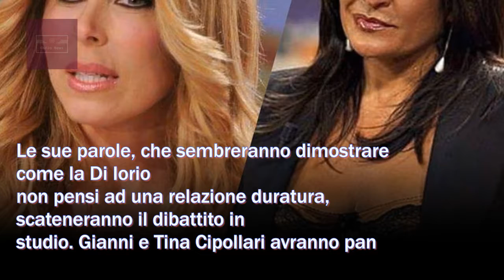Loredana Lecciso sarà nel Trono Over di Uomini e Donne?